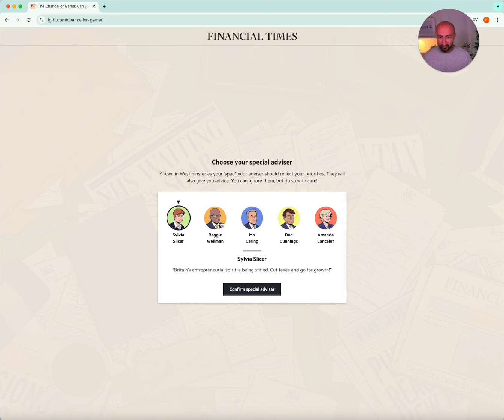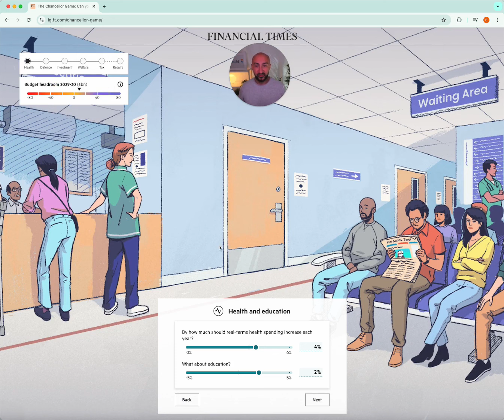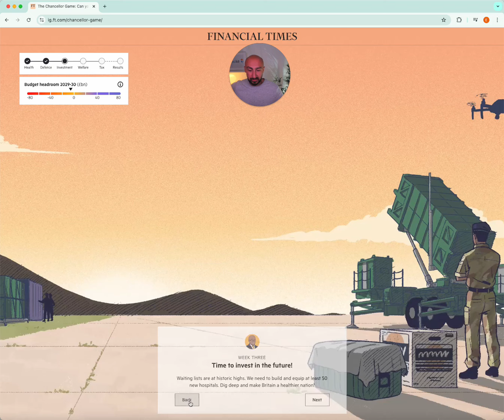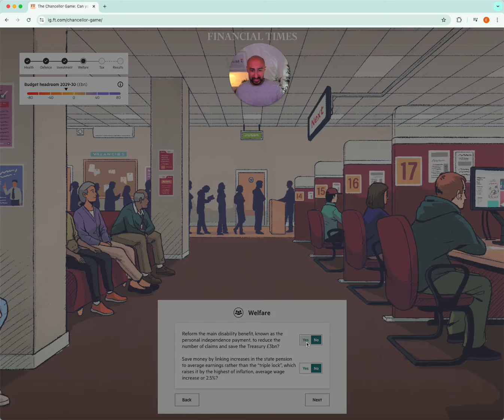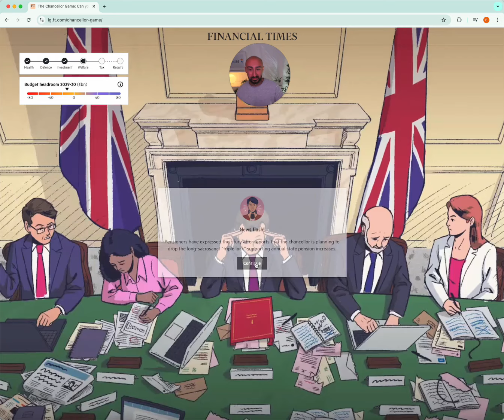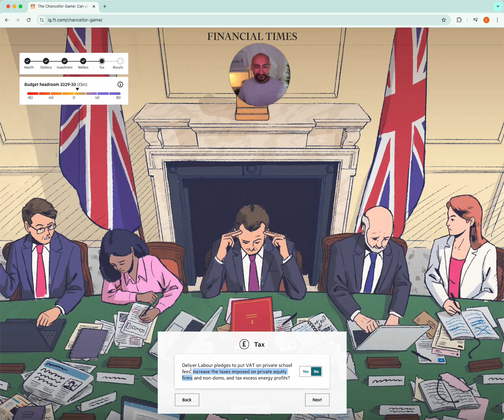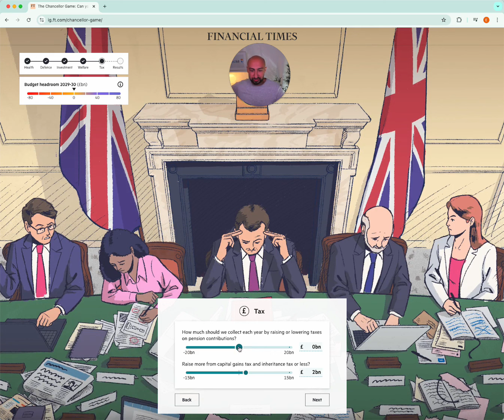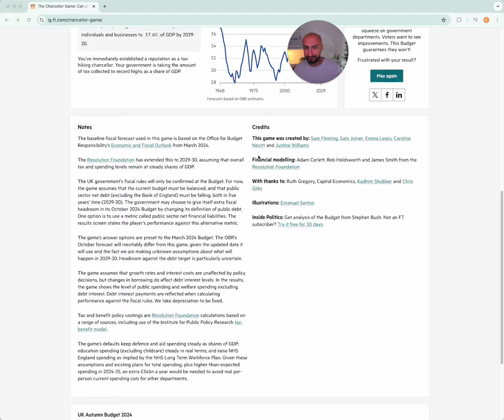Economics Tutor vs Chancellor: Will My Budget Save the UK economy?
I’m Chancellor for a Day! Watch Me Take on the FT’s Budget Game

In this video, I take on the role of the UK’s Chancellor of the Exchequer in the Financial Times' new Chancellor Game. With over 15 years of experience as an A-Level Economics tutor, I dive headfirst into the challenge of crafting the perfect UK Budget, navigating real-world trade-offs and political pressures, just like Chancellor Rachel Reeves.

Join me as I step into the shoes of the UK’s chief financial minister and attempt to balance the economy, reduce deficits, and avoid a potential recession. Will my economic policies save the UK, or will my budget decisions make things worse?

The FT Chancellor Game simulates the complexities of fiscal policy, taxation, and government spending, offering a hands-on experience of what it takes to manage a national economy. Whether you’re a student of A-Level Economics, someone interested in UK economic policy, or just curious about how government budgets work, this video gives a unique insight into the challenges of running a country’s finances.

💡 If you’re studying for A-Level Economics or preparing for exams, this video is a must-watch! It will help you understand key concepts like fiscal policy, budget deficits, and government spending, all while seeing them applied in real-time.